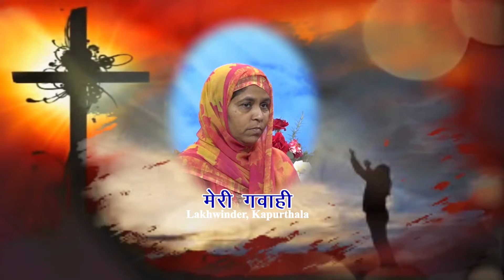Miracle of Jesus,Lakhwinder, Prarthana Bhawan